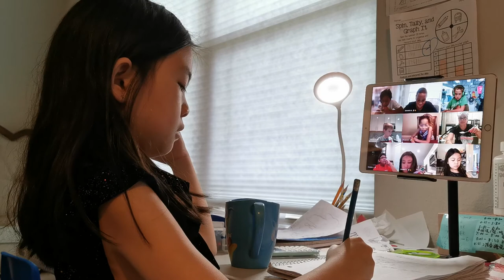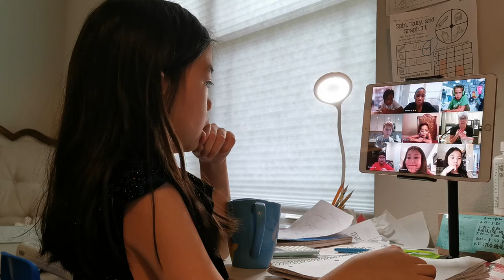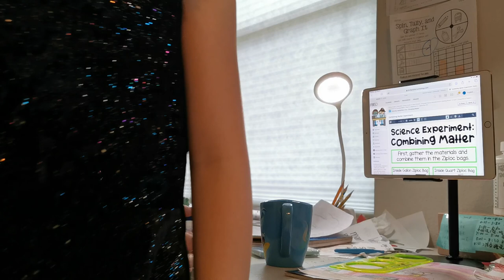20200921 Yujing上网课vlog